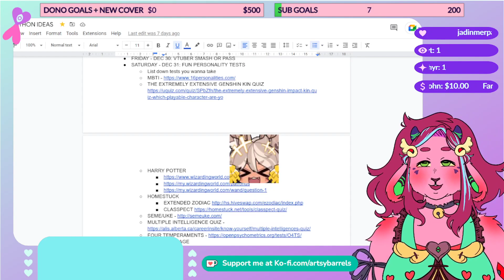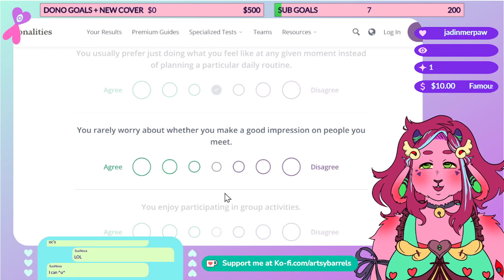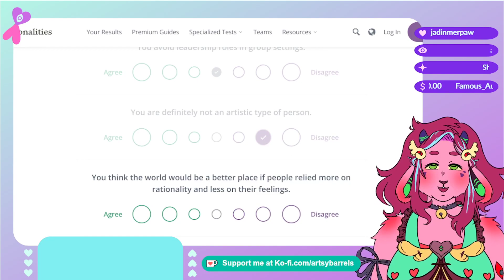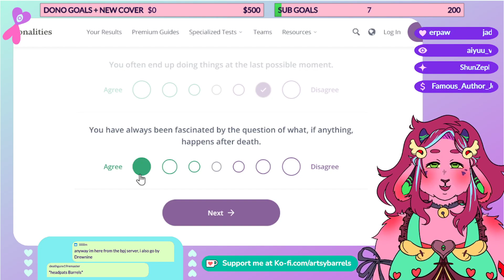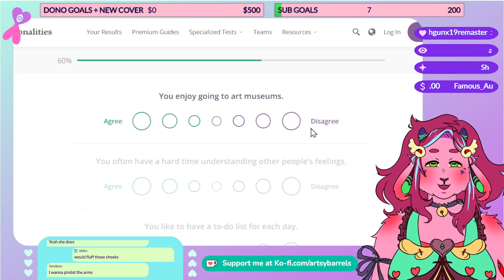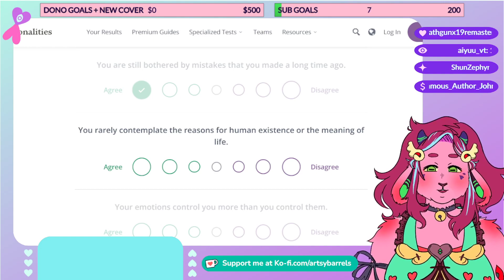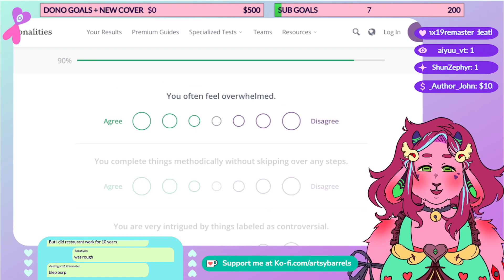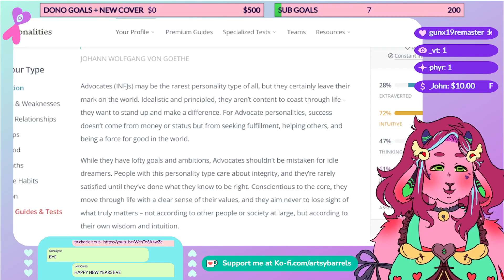personality tests to judge my soul ~ pt.1 || '22-'23 SUBATHON DAY 6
only got to do the mbti here because i got summoned to help with new year's eve dinner
you can check out the continuation here:

if you wanna try this personality test as well, here's the link!!

👁️ LINKS 👁️

👁️ CREDITS 👁️